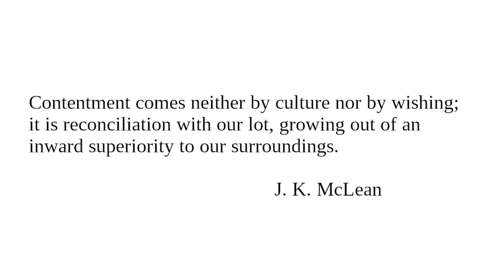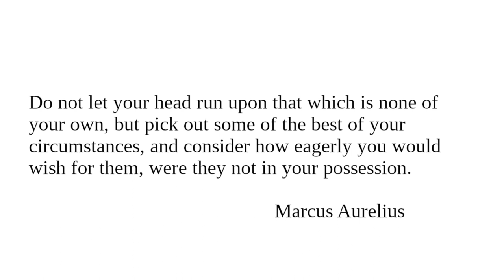Contentment I: Readings from "Character And Conduct" for November 14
Readings for November 14 from "Character And Conduct: A Book Of Helpful Thoughts by Great Writers of Past and Present Ages" selected and arranged for daily reading by Constance M. Whishaw.

"Contentment"